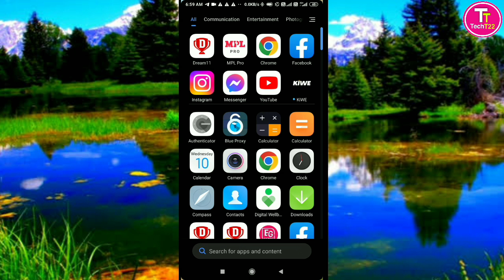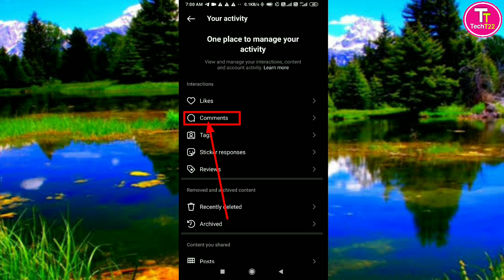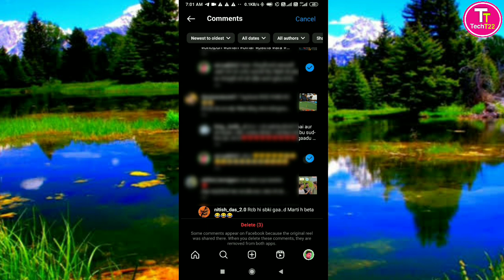Instagram Per Naye Comments Ko Delete Kaise Karen || how to delete new comments on Instagram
About this video :
hello friends aap sabhi ka swagat hai to doston aaj ke is video mein main aap logon Ko Instagram per naye comments ko delete karne ka Tarika bataya hun agar aap log bhi Instagram per new comments ko delete karna chahte hain to is video ko Dhyan se ant Tak dekhen aur video mein bataega yah sabhi steps ko follow Karen